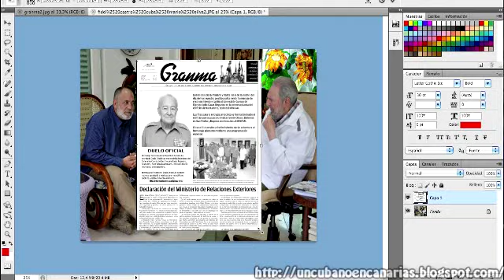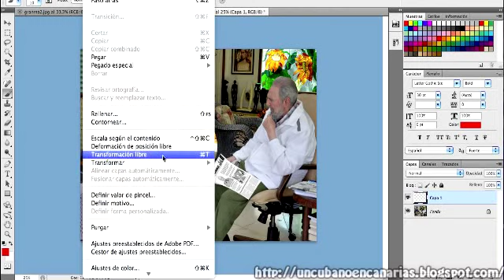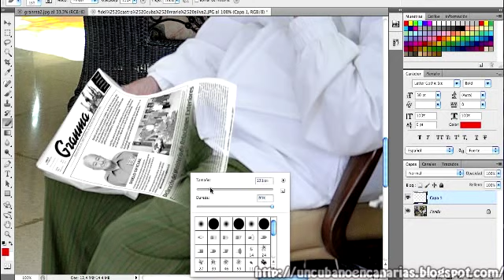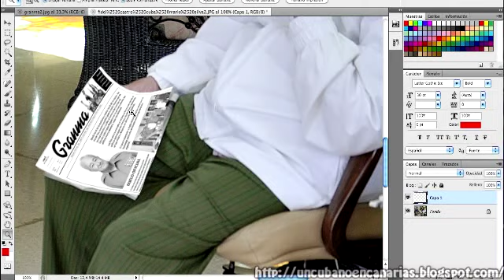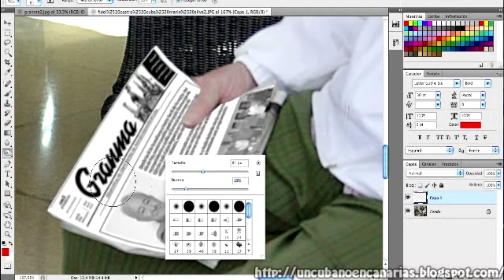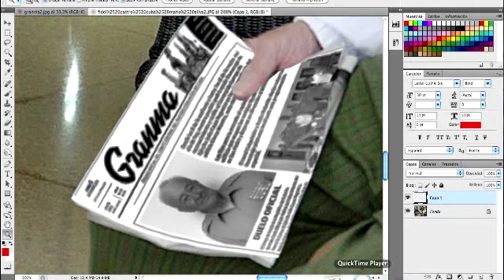Cuba: Haciendole "photoshop" a Fidel Castro.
Una pequeña muestra de como se puede alterar una imagen para poner un periódico en la mano de Fidel Castro que podría no ser real.